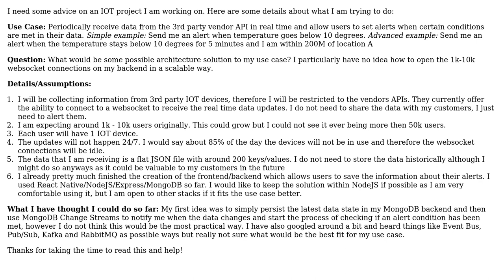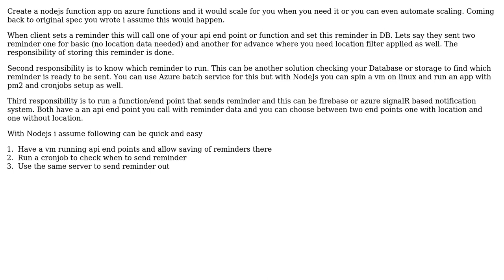Software Engineering: Need advice on approach for IOT project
With thanks & praise to God, and with thanks to the many people who have made this project possible! | Content (except music & images) licensed under CC BY-SA | Music | Images & others | With thanks to user Riley MacDonald user Farrukh Subhani and the Stack Exchange Network Trademarks are property of their respective owners. You are responsible for your own actions.